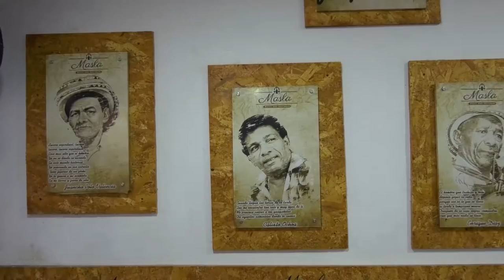HIJO DE 'CHICHI' QUINTERO, ASPIRARÁ A LA CÁMARA DE REPRESENTANTE